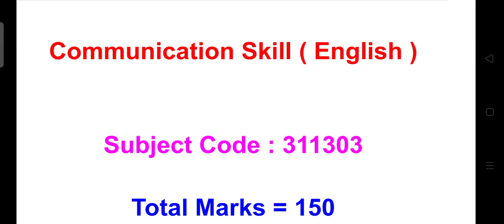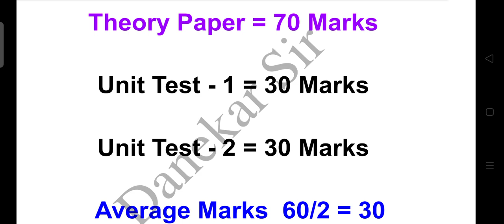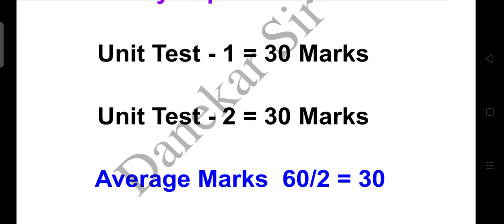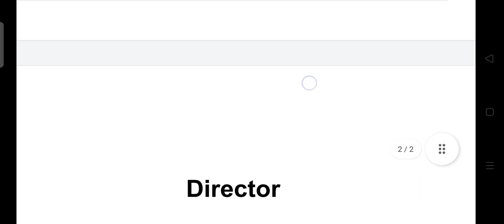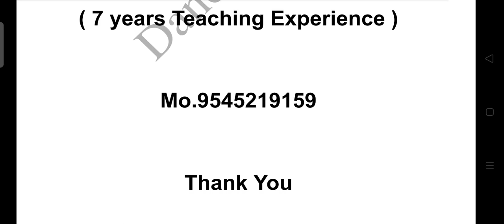Communication Skill(English)| 'K' Scheme|Polytechnic|First Semester| Diploma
Communication Skill(English)
| 'K' Scheme|Polytechnic|First Semester| Diploma|‎@devidasdanekar1965
MSBTE
'K' Scheme
First sem Syllabus
First Year
Polytechnic
Diploma
'K'Scheme Syllabus 2023
Maharashtra State Board Technical Education
महाराष्ट्र राज्य तंत्रशिक्षण संचनायलंय
First semister Syllabus
First Year Polytechnic
Diploma In Production Engineering
Diploma In Computer Engineering
Diploma In Information Technology Engineering
Diploma In Medical Electronics
Engineering
Diploma In Chemical Engineering
Diploma In Automobile Engineering
Diploma In Food Technology
Diploma In Printing Technology
All Branches
Syllabus
K Scheme
K Scheme Syllabus
Government Polytechnic
Private Polytechnic
Diploma
शासकीय तंत्रनिकेतन
खाजगी तंत्रनिकेतन
Basic Science
BSC
Physics
Chemistry
Online
Online objectives
MCQ
Physics MCQ
Chemistry MCQ
Subjeducation
311305
Physics practical marks
Chemistry practical marks
Online paper marks
Unit test marks
Total marks
Experiments
Abbrevation BSC
New Scheme
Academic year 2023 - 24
Scheme K
Diploma K Scheme
Polytechnic K Scheme
MSBTE
Maharashtara state board technical education
महाराष्ट्र राज्य तंत्रशिक्षण महामंडळ
AICTE approved polytechnic college
NBA accerediation polytechnic college
Best video polytechnic
Best video diploma
पॉलीटेकनिक अभ्यासक्रम
पहिला वर्ष पॉलीटेकनिक
First semester polytechnic
Subjects
First sem subjects
Self learning marks
 Self learning marks Physics
Self learning marks chemistry
प्रथम वर्ष तंत्रनिकेतन अभ्यासक्रम
ऑल ब्रॅंचेस
All Branches
All Subjects
Concepts of physics
Concepts of chemistry
Architecture Engineering
Textile Engineering
Automobile Engineering
Computer Engineering
Machine learning
Artificial Inteligence
Rural Engineering
Digital Electronics
Data Science
Electronics Telecomunication engineering
Medical Electronics enginnering
Robotics Engineering
Construction Technology
Cloud computing
All Branches
Subject Code : 311303
English